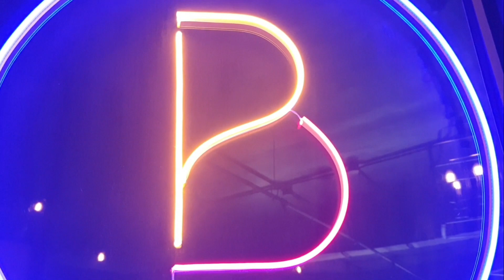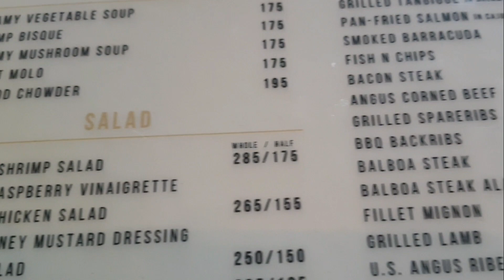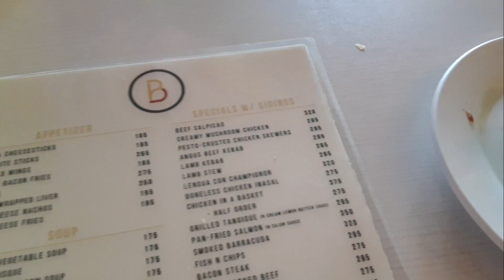BALBOA ALA POBRE STEAK IN PEPE'S